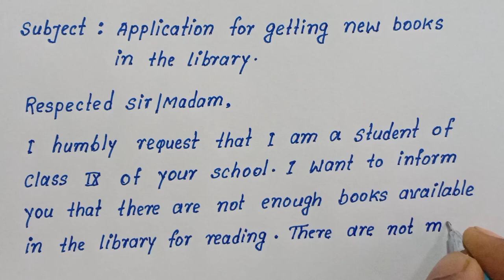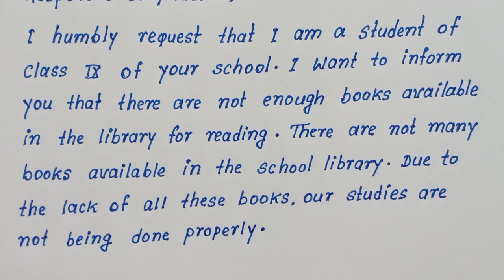Write Application for getting New Books in the Library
Getting new books in the library application
Application for getting new books in the library
How to write Application for getting new books in the library
New books in the library
Easy and short application for new books getting in the library